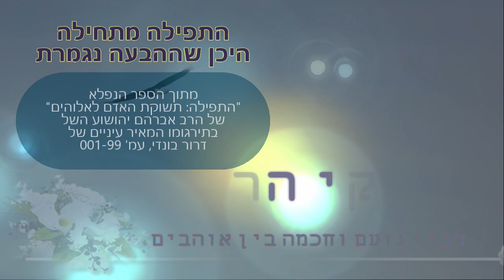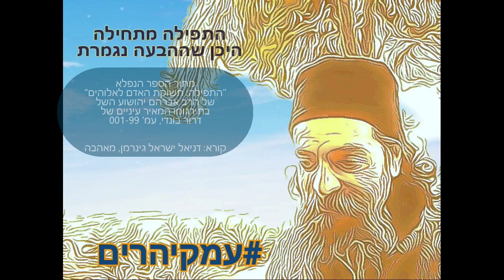עמקי הרים: התפילה מתחילה היכן שההבעה נגמרת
מתוך הספר הנפלא "התפילה: תשוקת האדם לאלוהים" של הרב אברהם יהושוע השל,
בתירגומו המאיר עיניים של דרור בונדי, עמ' 99-100
קורא: דניאל ישראל גינרמן, מאהבה

"בשום פעולה אחרת אינך מתנסה לעתים כה קרובות בפער שבין ההשתוקקות להבעה לבין אמצעי ההבעה, כמו בתפילה. אי הלימתם של האמצעים העומדים לרשותנו נגלית לפנינו באופן כה מוחשי וכה טראגי, שאדם חש מבורך בהיותו מסוגל להתמסר כולו למוזיקה, לצליל, לניגון ולשיר. גלי הניגון נושאים את הנשמה לגבהים שמשמעויות מנוסחות לעולם לא תוכלנה להגיע עדיהם. נטישה שכזו אינה בדיחה, אף לא מעשה של הפרת אמונים כלפי השכל. שכן עולמן של המשמעויות שאין לנסחן, הוא ערש הולדתה של הנשמה, עריסתם של כל רעיונותינו. אין זו בריחה אלא שיבה למקורות.
את שהמילה אינה יכולה עוד להפיק, משיג האדם באמצעות מלאות העדר כוחו. כעומק הצורך שאליו מובל האדם דרך העדר כוח זה, כך הוא מעמיק לגלות את עצמו במהותו ונהיה בעצמו להבעה.
תפילה היא יותר מחילופי דברים ואדם הוא יותר מאשר מילה.
וכי עלינו לחוש אשמים בשל אי יכולתנו למלל את שאנו נושאים בלבנו? ביטוי מסוים בתפילת שחרית התפרש על ידי רבי וולף מז'יטומיר, כאומר שאלוהים אוהב את שנותר בקרקעית הלב ולא ניתן להביעו במילים. הנפלא-מתיאור שבנו ח- הוא שמגיע לאלוהים, לא הרגש המובע במילים. הלא-ניתן לניסוח חורג ממה שאנו חשים, הרגשות העדינים מכדי הכלה במילים הם מתנת החינם שלנו לאלוהים.

אנו קוראים בתהלים (ה, ב):
אמרי האזינה, ה',
בינה הגיגי.

אומר המדרש: "אמר דוד לפני הקדוש ברוך הוא: ריבונו של עולם, בשעה שיש בי כח לעמוד לפניך בתפילה ולהוציא אמריי – האזינה; ובשעה שאין בי כח – התבונן מה בלבי, בינה הגיגי" (הבן את גמגומי)."

אם נכון בעיניך לעזור לנו לקיים את השליחות אשר לקחנו באהבה על עצמנו, ברוכה תמיכתך